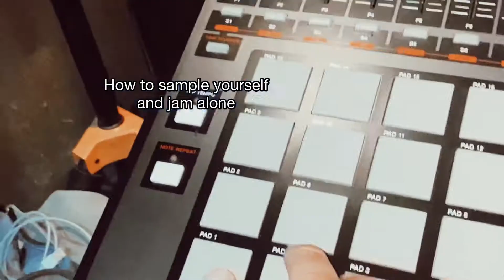How to sample yourself and jam alone